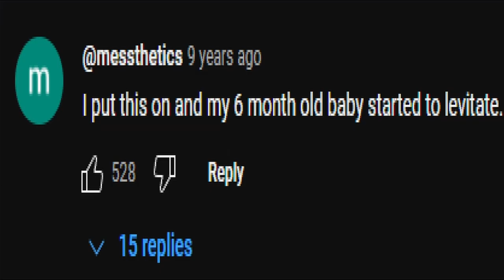I put this on and my 6 month old baby started to levitate.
This was a very funny comment to read and I decided to make it reality